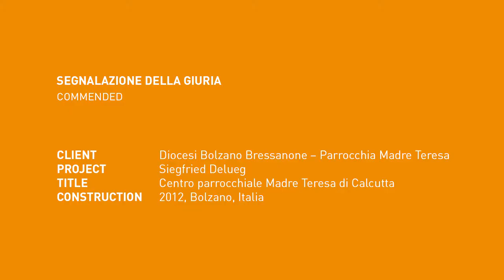Amor Vacui / Interviews. DEDALO MINOSSE 2013/14. SEGNALAZIONE DELLA GIURIA #1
SEGNALAZIONE DELLA GIURIA #1 (COMMENDED)

COMMITTENTE (CLIENT): Diocesi Bolzano Bressanone – Parrocchia Madre Teresa
PROGETTO (PROJECT): Siegfried Delueg
OPERA (TITLE): Centro parrocchiale Madre Teresa di Calcutta
REALIZZAZIONE (CONSTRUCTION): 2012, Bolzano, Italia

CONTRIBUTI (CONTRIBUTIONS): MICHAEL MITTERHOFER (committente), SIEGFRIED DELUEG (architetto)

Dedalo Minosse 2013/14 - International Prize
Award Ceremony: October, 31 2014 Teatro Olimpico, Vicenza (Italy)